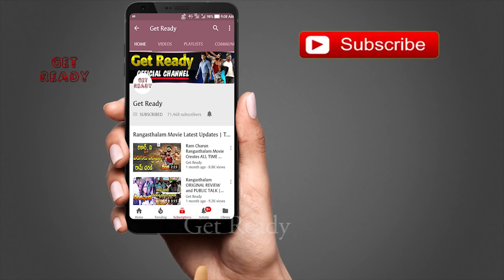"వినయ విధేయ రామ"దుమ్ములేపే ఫైట్ సీన్స్ ఎన్నో తెలుసా ! Ram Charan's Vinaya Vidheya Rama Fight Scenes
"వినయ విధేయ రామ"దుమ్ములేపే ఫైట్ సీన్స్ ఎన్నో తెలుసా ! Ram Charan's Vinaya Vidheya Rama Fight Scenes Updates | Boayapti Srinu | DSP | Kiara Advani | Vivek Oberoi | VVR Movie Latest Updates | Get Ready.